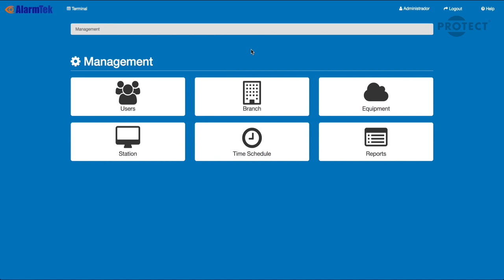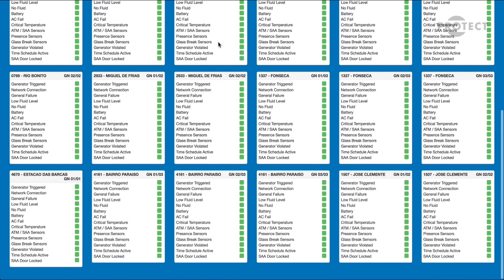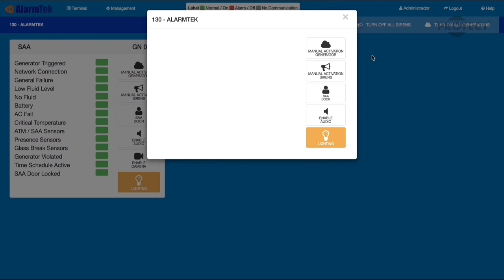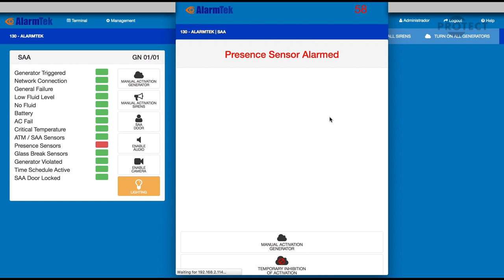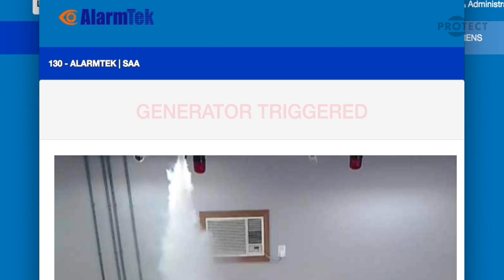PROTECT Fog Cannons prevent bank and ATM robberies in Brazil